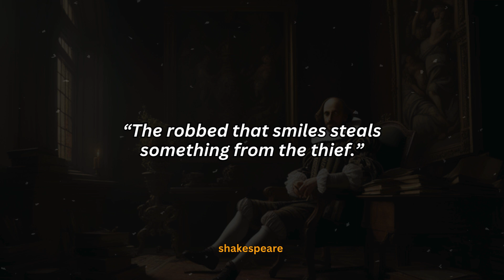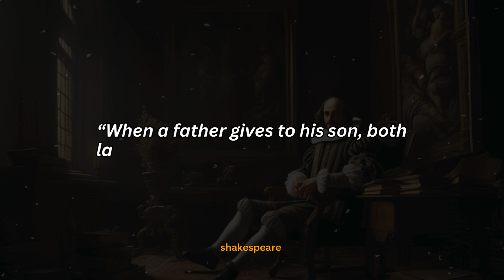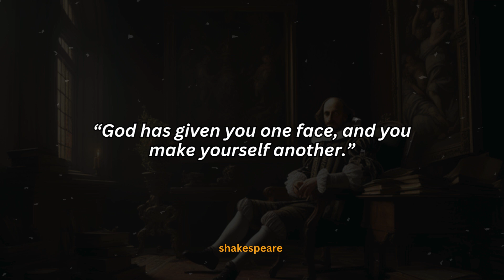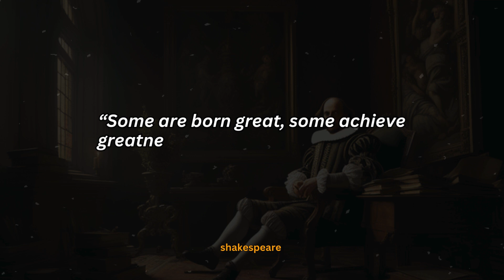Shakespeare quotes on life lessons | Incredibly Accurate Shakespeare Quotes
FAMOUS Shakespeare Quotes That INSTANTLY Lift Your Spirit

motivation